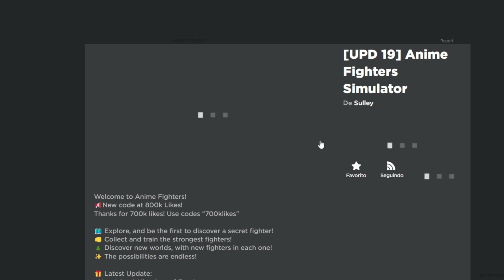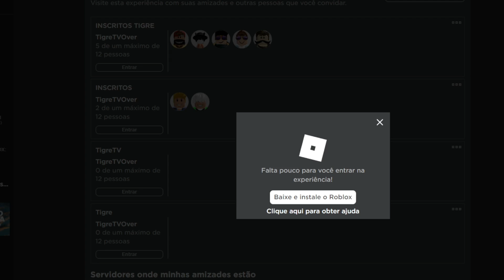É O FIM DO ANIME FIGHTERS... DAIREB ABRA O OLHO (ROBLOX)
► Jogo: Anime Fighters Simulator

Todos os vídeos deste canal são FamilyFriendly e livre para todos os públicos.